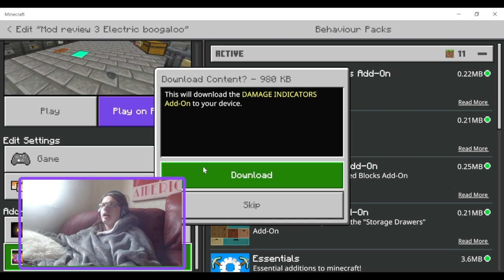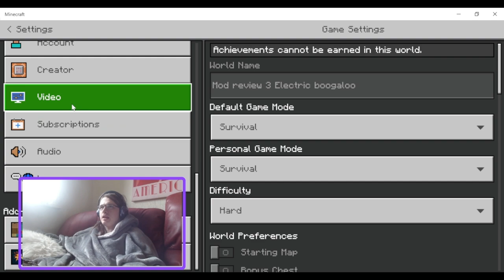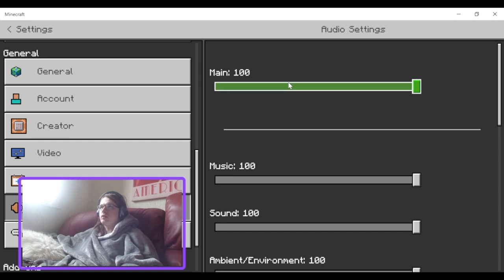Minecraft Bedrock addon mod review Advanced Power Suites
In this video I take a look at the new market place add on advanced power suites that adds a bunch of cool and powerful power suits and more!